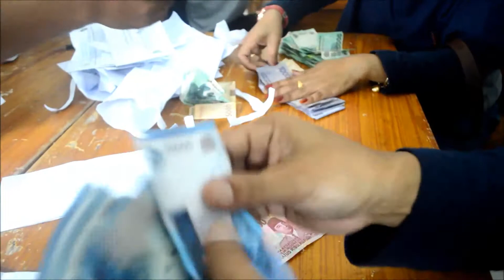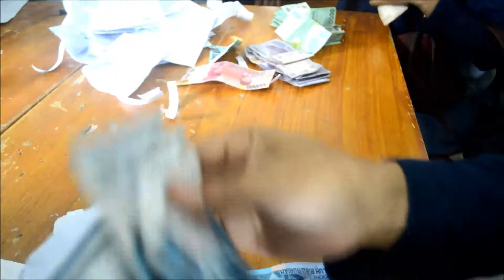Reuni Mts Cipaingeun Angkatan 94, Idul Fitri 2017H /1438 H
Reuni Mts Cipaingeun Kec. Sodonghilir Kab. TAsikmalaya Jawa Barat Angkatan 94 Lebaran idul Fitri 2017H / 1438 H.
Reuni ini diukti 3 angkatan 1990, 1991 dan 1994.
Sedikitnya hadir dalam reuni ini sekitar 100 an alumni.
Pelaksanan bertempat di kampus MTS Cipaingeun, Desa Cipaingeun Kec Sodonghilir, Kab. Tasikmalaya - Jawa Barat, Rabu (28/6/2017) atau H+4 idul fitri 1438 H.